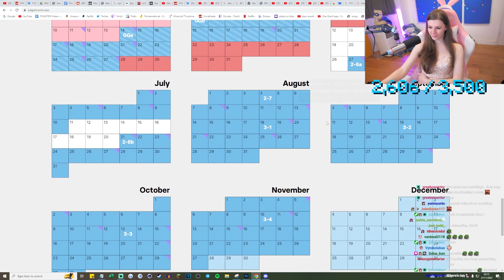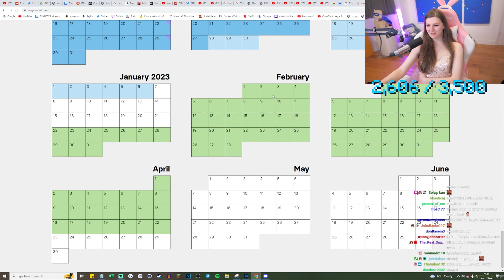F1nns negotiates away the Bobs Months for a Dono Goal Reset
This is a clip from F1nn5ter's Twitch stream entitled TRUTH OR DRINK 🥃 NEW OUTFITS!! 👗 which originally streamed 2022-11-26.

Clipped after the stream.